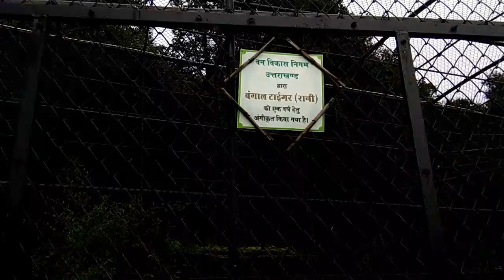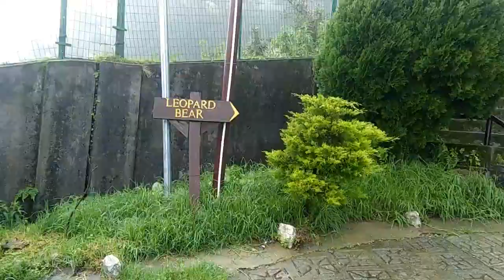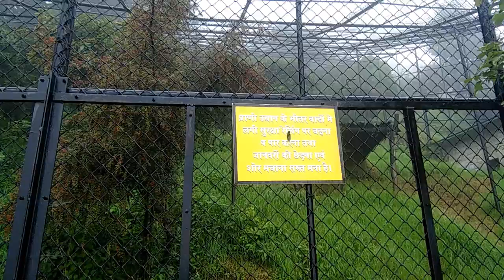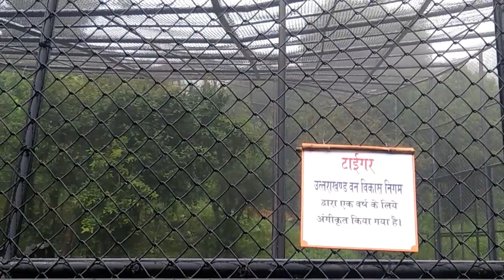Nainital zoo tiger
In this video I will show you Bengal Tiger of Nainital zoo in detail.Iske baad aane wali video me Aapko Nainital zoo ke Sabhi janwaro or birds ke baare me bhi detail me video banakar Aapko dikhaoga.

By

UTTARANCHAL BIRDS

Once upon a time in Nainital Zoo